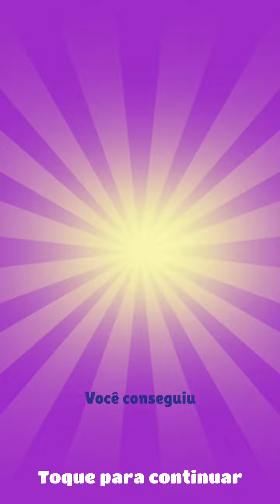Subway Surfers - Unlocking Dummy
ENGLISH:
Unlocking the new character added in the Monaco 2022 update, Dummy.

In the prvious few days, I had collected over 230 flags, which is why I was able to claim the last few rewards, and also some bonus rewards that were added with the update.

PORTUGUÊS:
Desbloqueando o novo personagem adicionado na atualização de Mônaco 2022, Dummy.

Nos dias anteriores, coletei mais de 230 bandeiras, e é por isso que consegui receber as últimas recompensas, e também algumas recompensas bônus que foram adicionadas com a atualização.